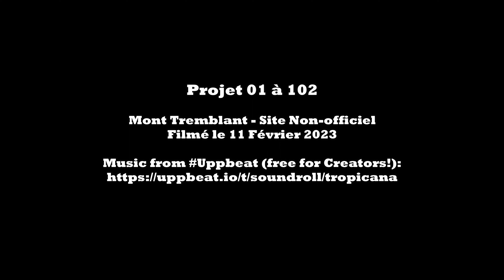Tremblant 04 Nansen Haut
04 Nansen Haut -
Mont Tremblant -
Projet 01 a 102 -
Piste -
Ski run -
Ski Trail -
Skiing -
Neige  -
Poudreuse -
Powday -
Ski map -
First track -